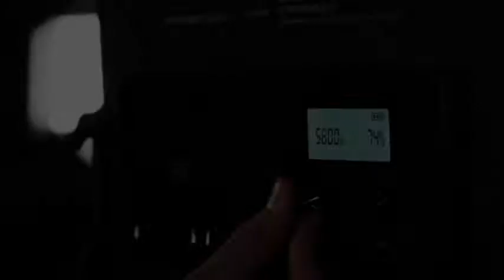Fositan L4500K Barndoor 2 Kits Bi-Color LED Video Light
Features:
Superior Light Performance: Equipped with 200 long-life SMD LED beads, 5 Times as Bright as Ordinary LED. 3200K-5600K 13 level adjustable temperature,1%-100% step-less adjustable brightness. high index with CRI 96+, it can restore natural colors to the maximum extent and produce natural and vivid shooting effects.

Detachable barndoor and LCD display: Barndoor can produce a scattering effect, which is convenient for adjusting the light intensity. And it can be disassembled. LCD display shows you the remaining power, brightness and color temperature, convenient to remind you of power and reach the best photo effects.

Adjustable aluminum Light Stand: Adjustable height range from 25in/64cm to 79in/200cm. The U-shaped bracket that connects the light board can be rotated 360 degrees, and the lighting angle can be adjusted according to the shooting environment. The overall material is aluminum alloy, which is sturdy and durable.

AC/DC Power Options: The led video light is powered by AC Adapter (included) or NP-F550 NP-F970 Li-ion battery(not included). It is widely used indoors and outdoors, with different scenes such as video shooting, interviews, Youtube, weddings, etc, meeting your shooting needs in many ways.